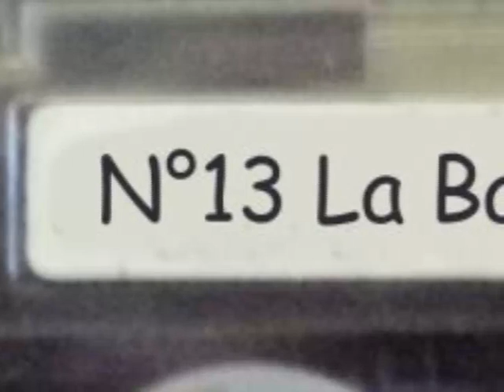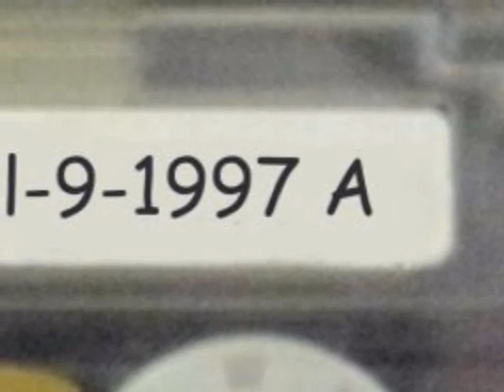La Bailona Ovni y Astronomía.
Esta es la primera visita de Carlos Ibáñez a la Bailona, llego como invitado a misterios del espacio, la sección de ufología en la bailona y en poco tiempo tuvo su propio espacio de astronomía, en esa época Carlos estaba terminando su ingeniería en física en la usach, y Rodrigo Fuenzalida lo presenta como un astro-poeta y astrónomo.
Elhoy Malí es el seudónimo del astro-poeta, a los pocos minutos de oírlo todos comprendemos que ese programa será algo más que divulgación científica, muchos redescubrimos el cielo esa noche, y de la mejor manera posible, con su sencillez y sabiduría Carlos nos mostró la astronomía de manera amable, nos entregó datos duros explicados claramente y no tuvo reparos en tratar el tema ufológico que tanto rehuyen los científicos "serios", nos habló de un cielo lleno de historias fabulosas  para finalmente recordarnos que todos somos este universo (escuchen cuando lee "transportadores espaciales" esta al final 02:09:05 hrs) Al principio Martín confunde astronomía con astrología, desatando las risas de todos y más tarde, con su espontaneidad de siempre, se le ocurre que hay que subir al techo a ver las estrellas, pero estaba nublado y no se pudo, lo que da pie a una nueva invitación y al famoso incidente de la Bailona.

Descargo de responsabilidad de copyright bajo la Sección 107 de la Copyright Act 1976, la concesión se hace para "uso justo" para fines tales como crítica, comentario, informes de noticias, enseñanza, beca e investigación. El uso justo es un uso permitido por el estatuto de derechos de autor que de otra manera podría ser infractor. El uso sin fines de lucro, educativo o personal inclina la balanza a favor del uso justo. No poseo los derechos de la música. Todas las partes de audio y visuales son propiedad exclusiva de sus respectivos dueños. Este video es puramente para entretenimiento y fines recreativos. ¡Sin intenciones de infringir los derechos de autor! Todos los derechos van a sus dueños legítimos.